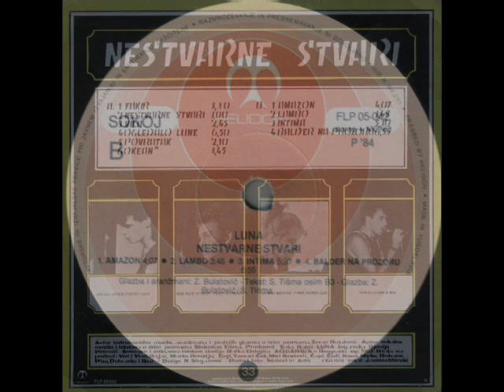INTIMA - LUNA (1984)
Nestvarne Stvari (1984)